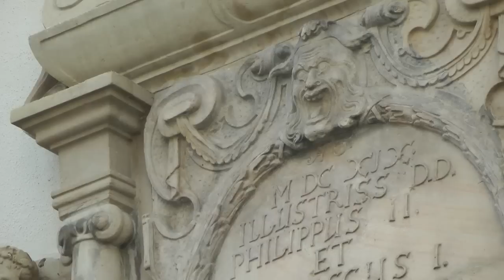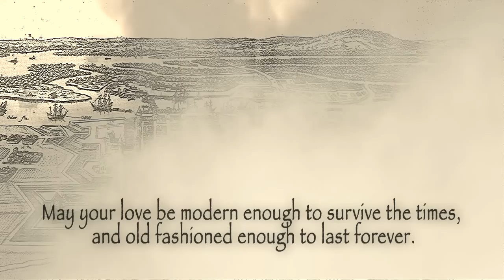"21st Century Viking Stories" Part 10 Slavic Wedding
2015 it has been an exciting year for the jomsvikings and especially for the Triglav group.
Igor, the leader of Tryglav, married his slavic queen - Kasia -  in the ducal castle of Szczecin, Poland.

2015 war ein aufregendes Jahr für die Jomsborg Wikinger,
speziell für die Tryglav Gruppe, deren Anführer Igor seine slawische Königin - Kasia - im Schloß von Stettin heiratete.